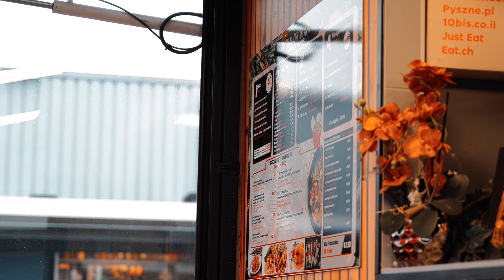Hooked 2023 Day3 -本選の日-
アムステルダム3日目の様子です。
3日目はHooked Tournament 本選の日です！